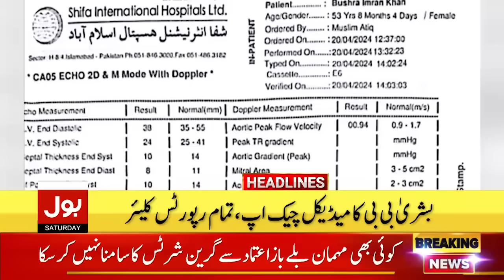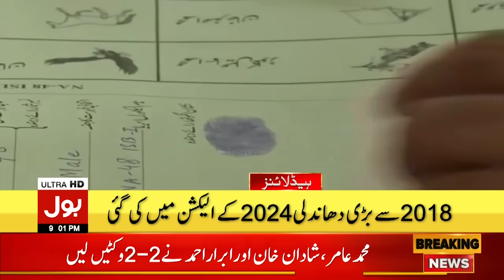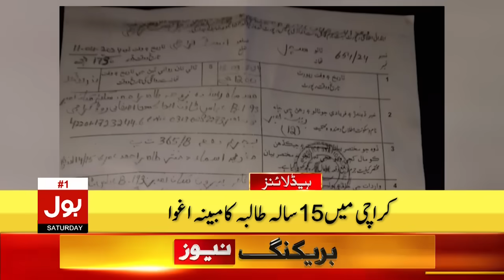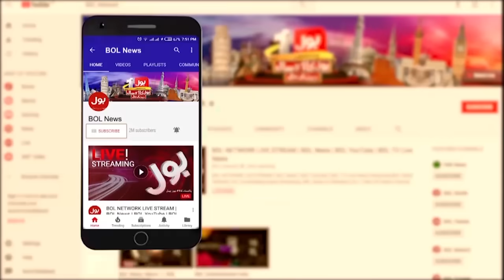Iran vs Israel Conflict Updates | Headlines At 9 PM | America Imposed Sanctions On Pakistan